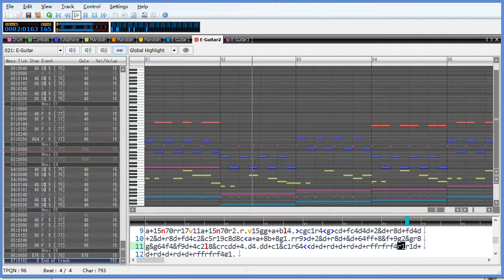[MabiMML]Cave Story ~ Final Battle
Origin: Cave Story ~ Final Battle
Author: Daisuke Amaya (Pixel Studio)

Mabinogi MML: delight (Which is me ^^)

Thanks to Daisuke Amaya for making such awesome (and free) game, as well as Mike Caron for making the midi file for me to use ^^

Dumb on my part, I used a brand new file with exact same name to overwrite the almost completed one so I need to start from scratch again T  T...